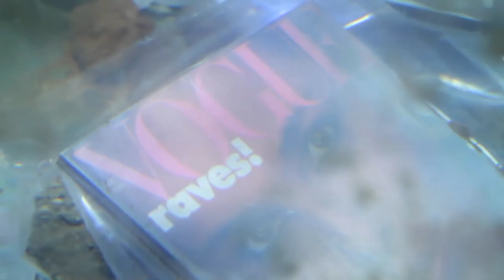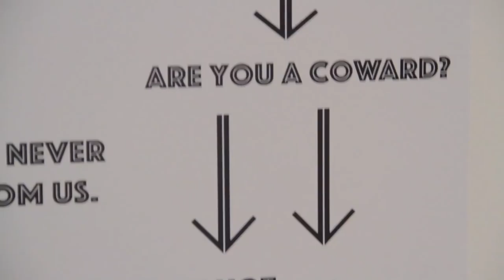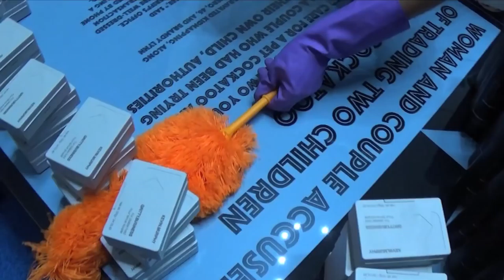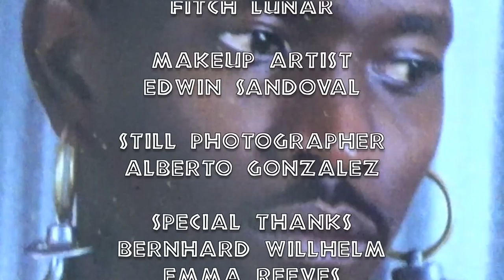Bernhard Willhelm 3000: An Exhibition Guide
Matthew Marble goes behind the scenes at Bernhard Willhelm’s exhibition to survey the future of fashion, in a hilarious new segment for MOCAtv.

Bernhard Willhelm 3000: When Fashion Shows The Danger Then Fashion Is The Danger, MOCA Pacific Design Center, West Hollywood, February 7–May 17, 2015

VIDEO CREDITS:
Hosted by Matthew Marble
Director and Camera: Niko Karamyan
Writer and Producer: Tierney Finster
Sound Editor and Score: Ian (Napolian) Evans
Sound Technician: Dan O'Sullivan
Production Assistant: Michelle Badillo
Hair Stylist: Fitch Lunar
Makeup Artist: Edwin Sandoval
Still Photographer: Alberto Gonzalez

Special Thanks: Bernhard Willhelm, Emma Reeves, the entire California Creaming community